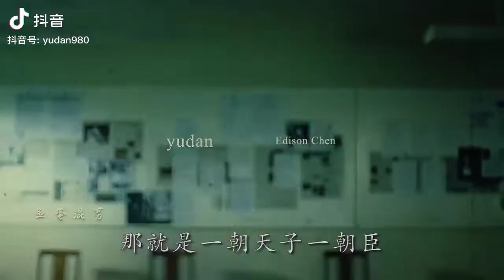VẺ ĐẸP NAM THẦN , KHÍ CHẤT ĐỘC NHẤT VÔ NHỊ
Trần Quán Hy
 Là nam diễn viên , ca sĩ người
Hồng Kong , sinh ra ở Canada